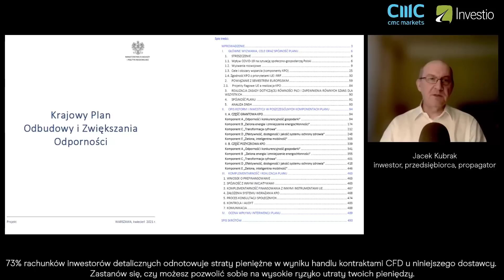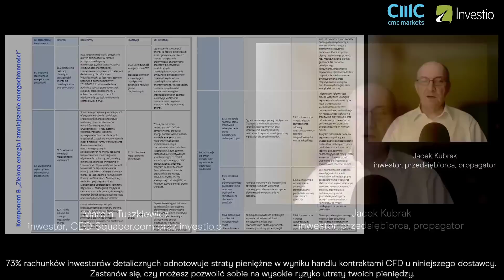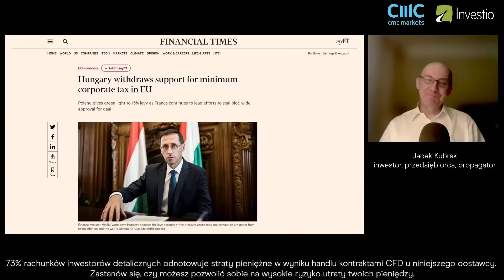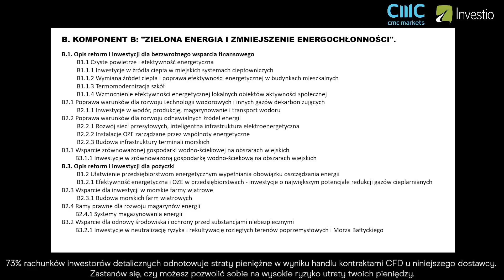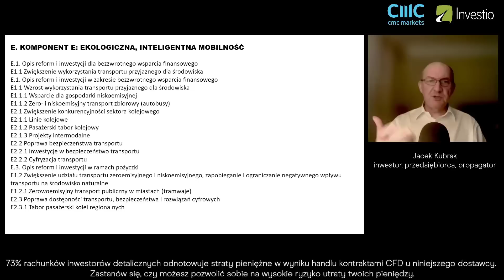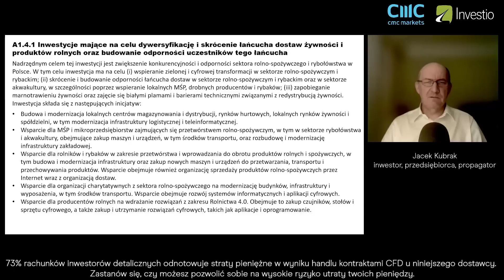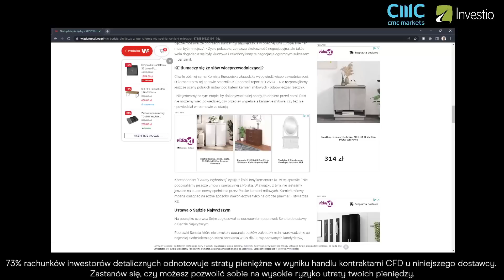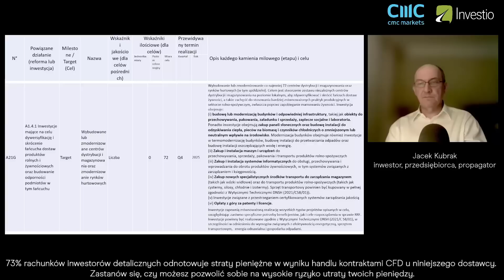Prawdziwe oblicze Krajowego Planu Odbudowy | "W Sedno Rynku" - 01.07.2022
Krajowy Plan Odbudowy i Zwiększania Odporności, jak brzmi jego pełna nazwa, wzbudza ogrom emocji - czy słusznie? Zarzuca się rządowi, że zgodził się na coś, czego nikt dokładnie nie przeczytał, czyli na kroki milowe stawiane przez Unię Europejską. Zarzuca się, że Polska utraci prawo do samostanowienia, ponieważ regulacje prawne jakie należy wdrożyć, aby otrzymać środki na kolejne projekty, będą zabierały ośrodek władzy z Polski do UE. Czy tak jest faktycznie?

00:00 Przywitanie

00:43 Premier straci pracę?

05:30 Przestaniemy samostanowić o Polsce?

08:15 Czym są zadania w KPO?

17:00 Drugie dno KPO

22:00 Załączniki do Krajowego Planu Odbudowy

43:30 Milestone'y są konieczne

52:00 Czym są cele